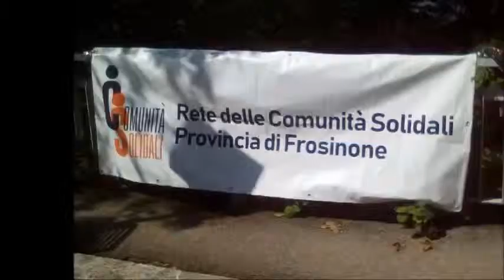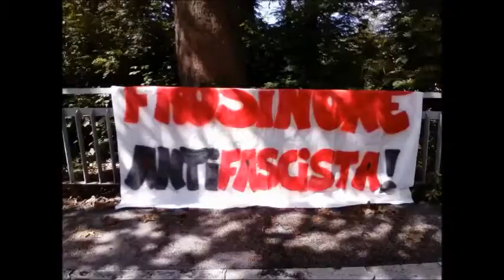Frosinone è antifascista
Il 2 giugno 2019 nasce  nella Provincia di Frosinone il Fronte Unitario Antifascista, perchè il fascismo non è un'idea, è un crimine.
Brano: Colpevole di ghetto dei Gang